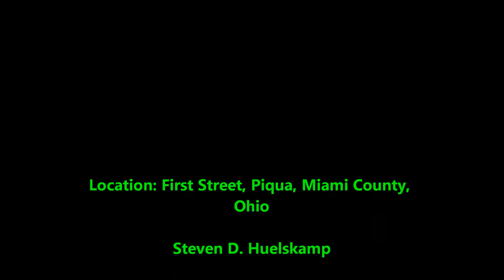SD40-2 Leads CSX Q500!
CSX SD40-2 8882 and CSX AC44CW 481 team up to lead Q500-29 (Cincinnati-Chicago) north through Piqua, Ohio on March 29, 2016.